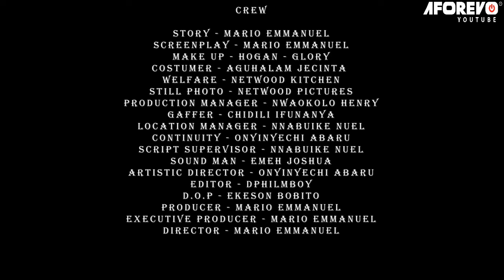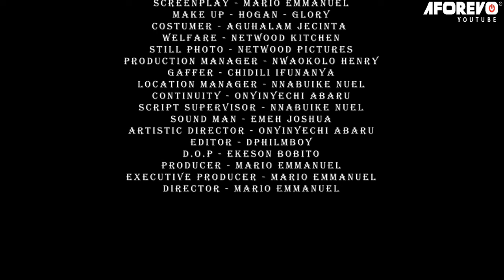How A Prayerful Girl USED The Name Of Jesus To Destroy The Evil River In Her Village-Nigerian Movies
Adaku has been disturbed by a strange voice and a ghost that made men to avoid her, she seeks for answers from his father who told her she knew the spirit. does that mean her father is the cause of her problem? Find out!

FirstClassTV#nigerianmovies#CANADA#JAMAICA#USA#UK#TRINIDADANDTOBAGO#africannigerianlatestmovies#ruthkadiri247#mauricesamtv